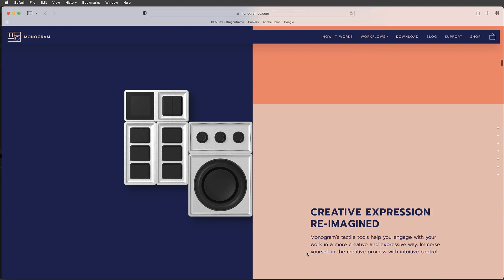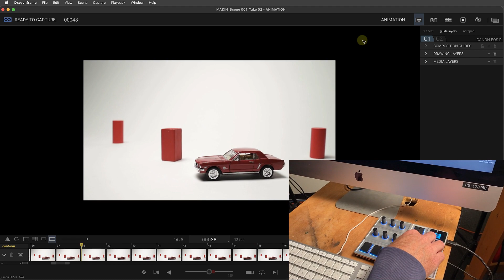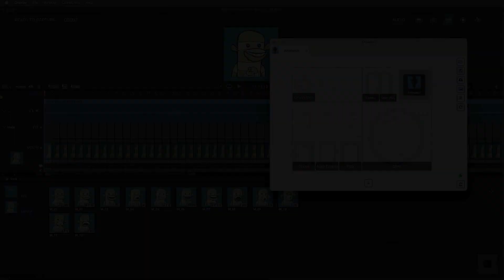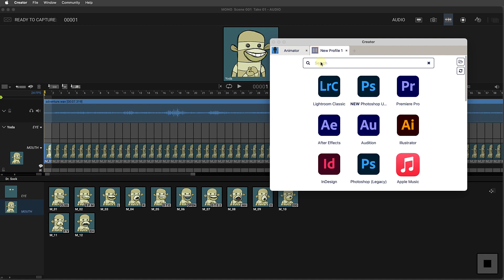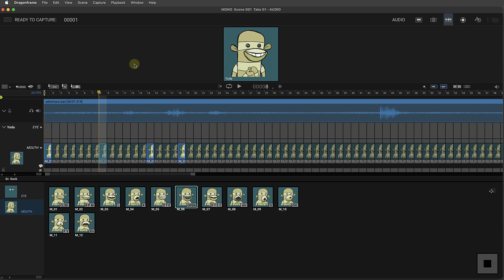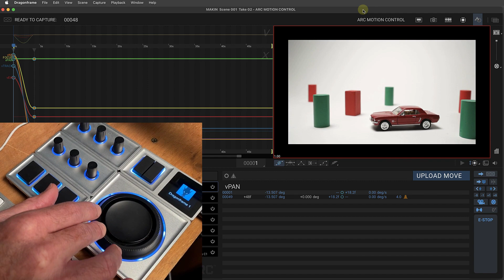Dragonframe Tutorial - 111 Monogram Creative Console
Learn how to use the Monogram Creative Console to operate Dragonframe.